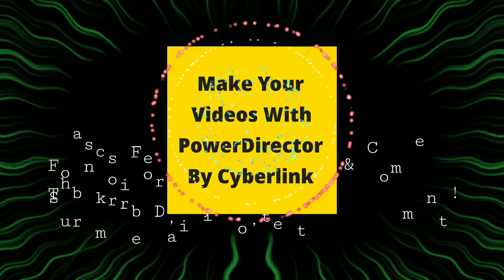GTAV-TheMurderSpyEpi-1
Welcome to Tined-Films
Daily Entertainment Started From December First 2020
We hope you Enjoy your Stay or Visit
Please Enjoy ! :D
Funds for Channel Improvement , Currently Supported Pages :
Stay Safe!